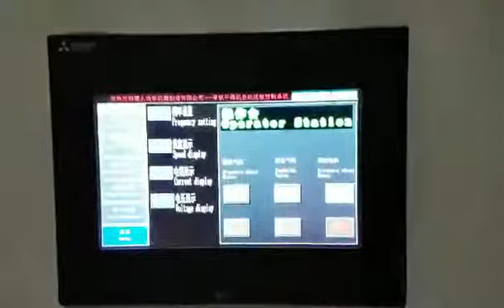Roller veneer dryer with loading working machine for plywood making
Roller core veneer dryer

Also our main production are completely plywood production line include : log debarker , peeling machine , glue spreader , cold press , hot press , plywood edge cutting saw and sanding machine , our factory located in Linyi City Shandong Province , sincerely welcome you visit our factory , we will be glad to show the machinery for you .